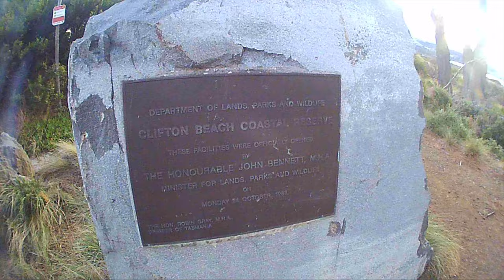Epic Aurora Australis Hobart Tasmania, Clifton Beach.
My latest adventure takes me out to Clifton Beach. This beach is south of Hobart on Tasmania's South Arm. My mission was to capture the Aurora Australis or Southern Lights.

The northern end of the beach is home to a shearwater bird rookery at Cape Deslacs. It also has a wonderful lookout and southern views to capture the Aurora Australis.

It was a wonderful night and a small aurora came out for a show. I captured the lights in a time-lapse of about 230 photos at 10 frames per second.

Justin.

Justin James Images:

Location - Hobart, Tasmania. Australia.
Specializing in landscape and nightscape photography plus digital art/photo composites.